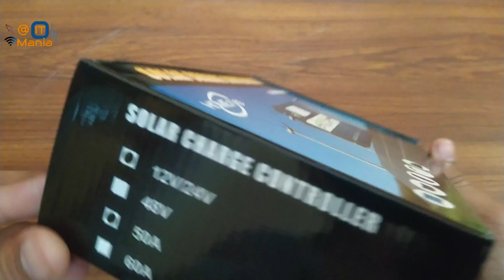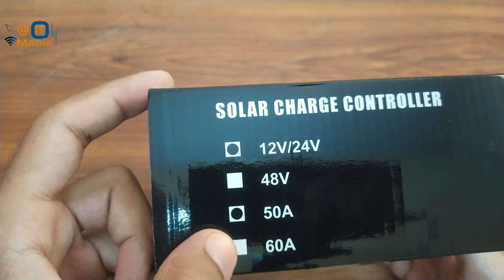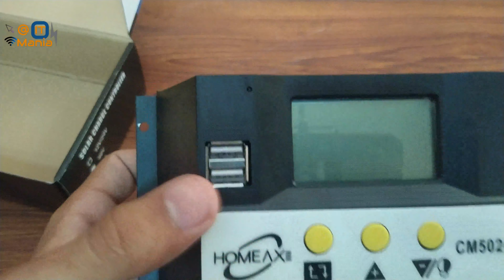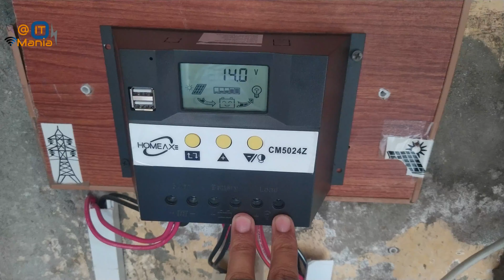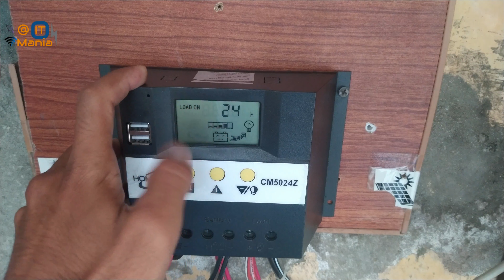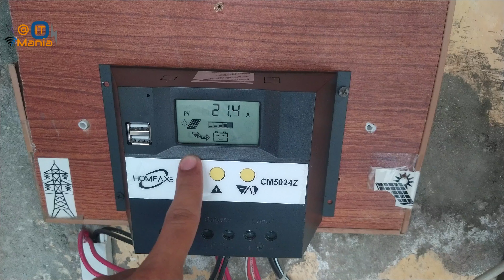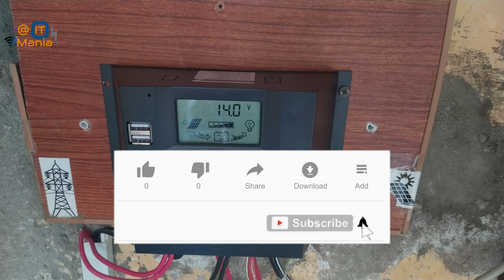PWM Solar Charge Controller Review بہترین پرفارمنس والا سولر چارج کنٹرولر